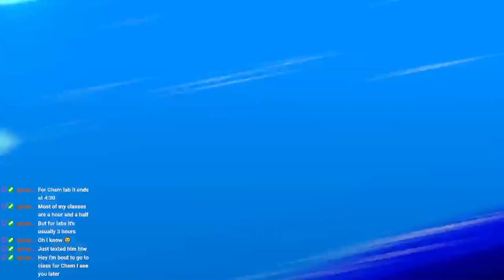The First Express be like...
I feel like posting more of Honkai Star Rail content and I hope it turns out interesting for y'all!

I hope that y'all enjoyed the video as well!

Make sure to check these out!